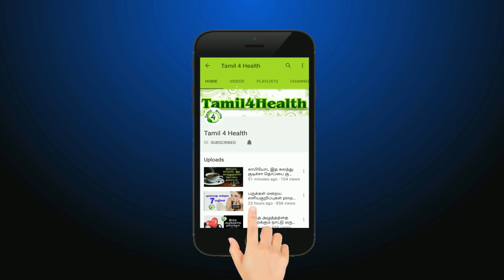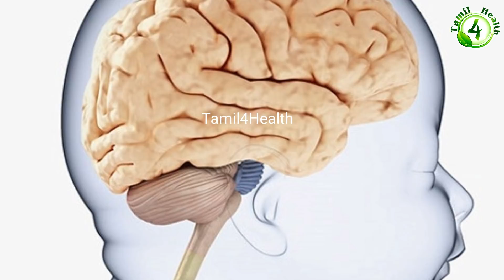உங்க குழந்தையின் மூளைத்திறன் அதிகரிக்க how to improve kids memory